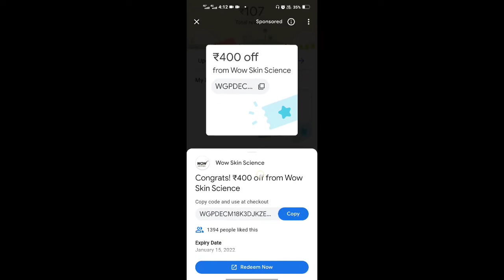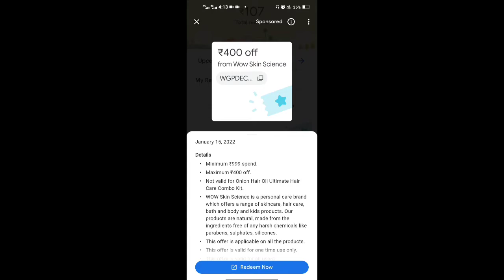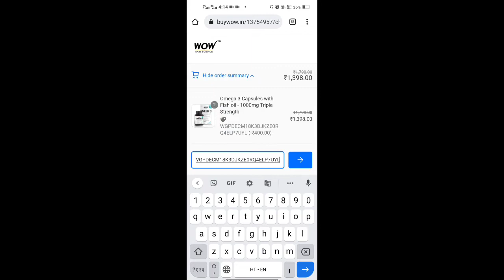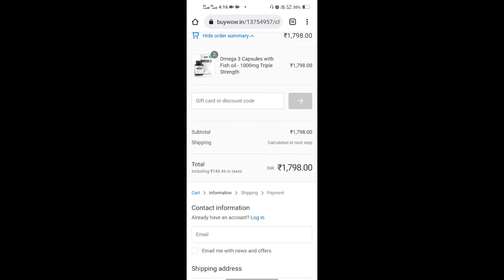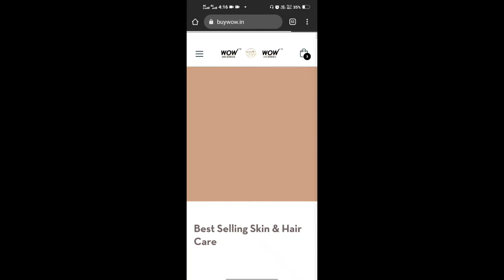How to Redeem Rs.400 on Wow skin of Google pay | wow skin voucher of google pay ? ₹400 gpay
wow skin ₹400 voucher of google pay ?

 Hello friends welcome to my channel TRickyMart and in this video i just covered the coupon pf google pay which is mostly useful for those who shope from wowskin . this video may help you to save your 400 Rupees from wow skin just by using the coupon code of google pay , Hope This video will helpful for you , if enjpoyed than do like and sub the channel .

Jai hind

I am not a registered financial advisor with the Reserve Bank of India (RBI) or any other regulatory authority. The information presented should not be considered as financial advice. All viewers are encouraged to consult with a certified financial advisor before making any financial decisions. Any actions taken based on the information provided on this channel are at your own risk. TrickyMart and its creators shall not be held liable for any losses or damages incurred as a result of the use of the information presented. Always conduct your own research and due diligence before making any financial decisions.